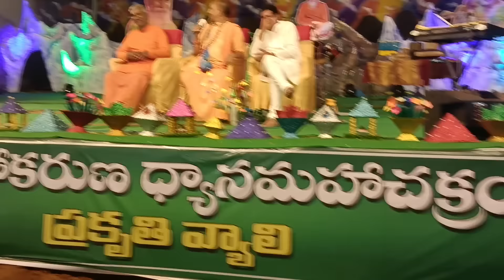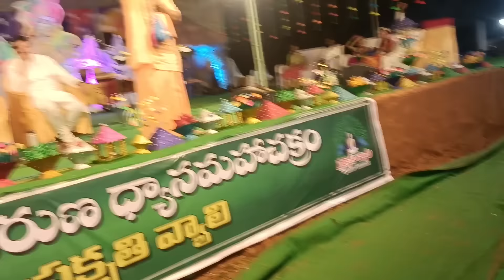నువ్వు ఎన్ని యాత్రలు చేసినా// అంతిమయాత్ర కచ్చితంగా చేస్తావు నీ జీవితంలో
హరే కృష్ణ.